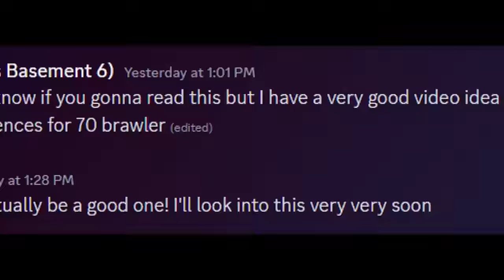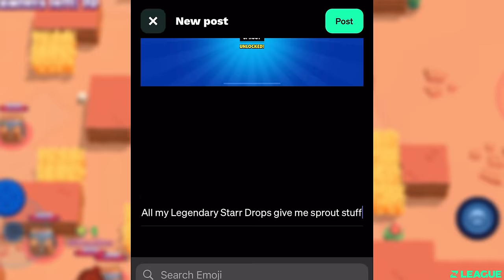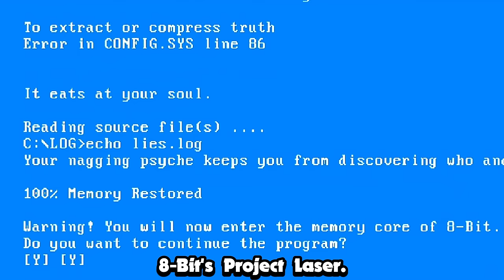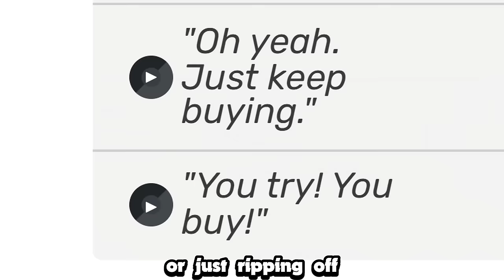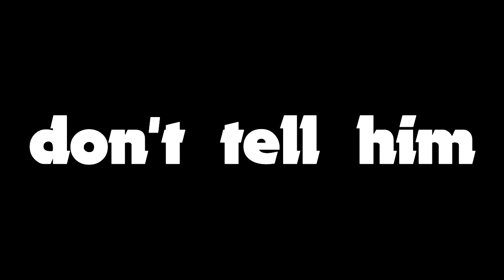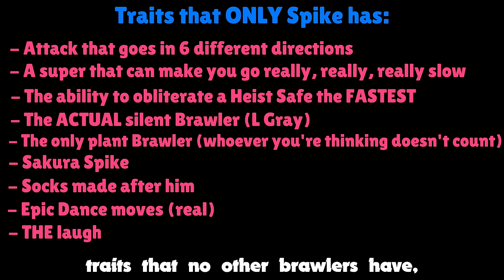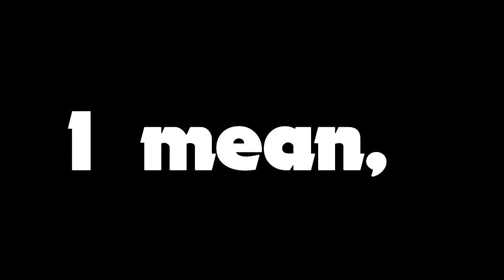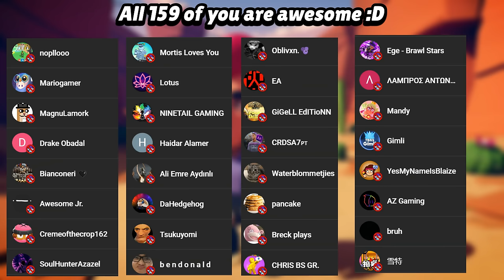The Origin of ALL 70 Mastery Titles!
Download the Z League app for FREE with this link, AND get a head start with 500 Z Coins. Follow me and I WILL follow you back! (pls post memes :D)

00:00 Intro
00:10 Rares
03:04 Super Rares
05:01 Epics
07:28 Mythics
09:26 Legendaries
10:49 Chromatics
14:10 Thanks members :D

This material is unofficial and is not endorsed by Supercell.